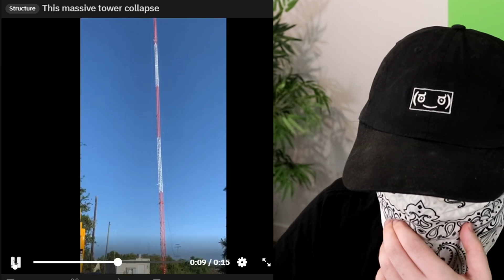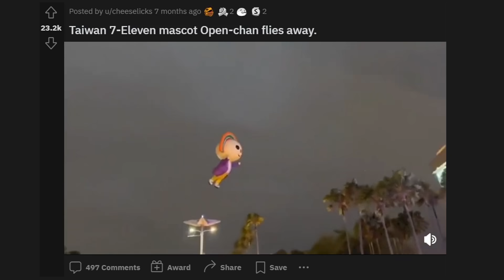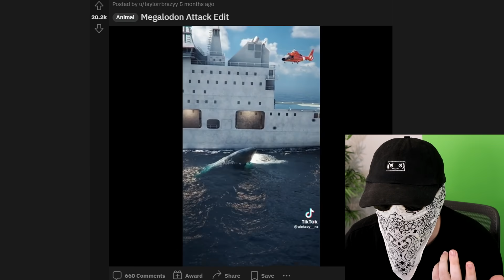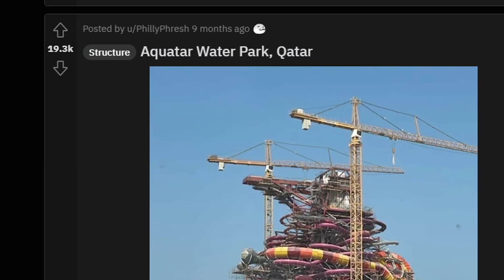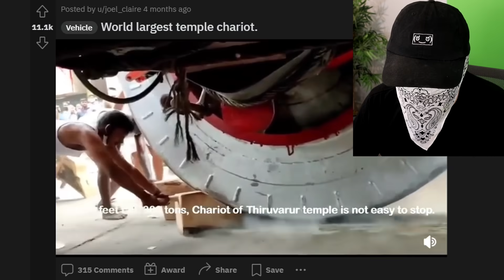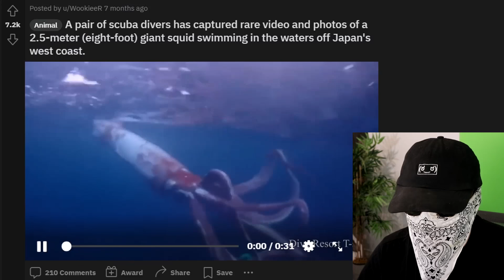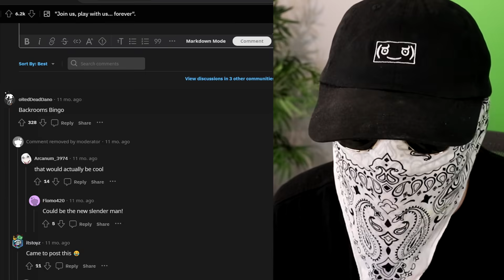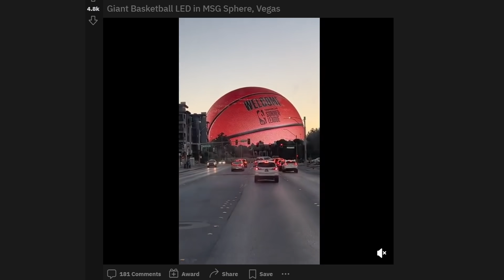Megalophobia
Megalophobia is the fear of big things
NFTs crashed and are now worth nothing who could have predicted that